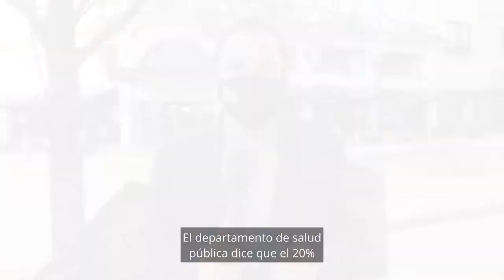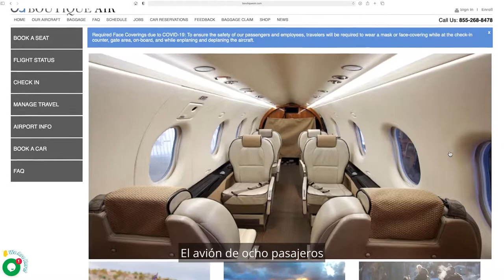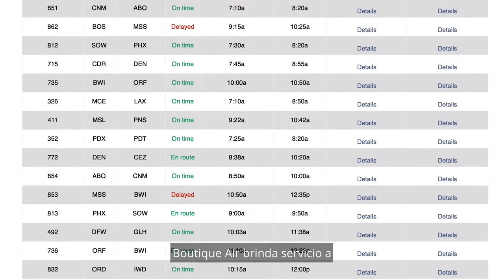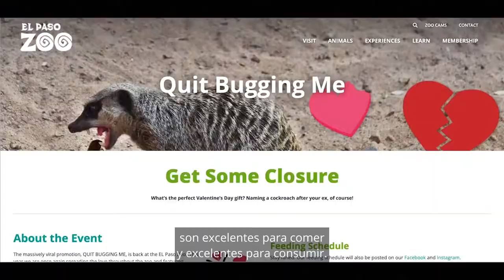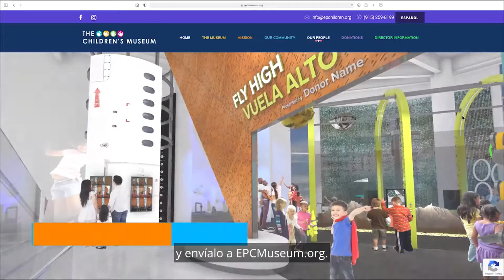YC5 - Priorizar a nuestras personas mayores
Tu ciudad en 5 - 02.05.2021
Esta edición se centra en:
Vacuna COVID-19 para personas mayores
Se requiere que los viajeros se cubran la cara
Boutique Air Lands en el Aeropuerto Internacional de El Paso
Nuevo aeropuerto K-9
Zoo Elephant predice al ganador del Super Bowl
¡Deja de molestarme!
Nombra el Museo de los Niños

Para obtener más información sobre la ciudad de El Paso, visite